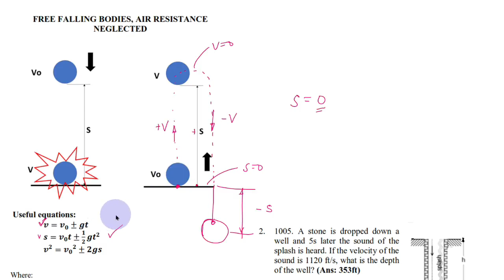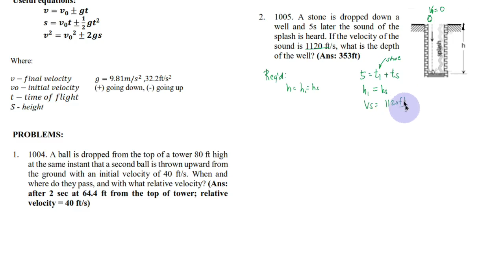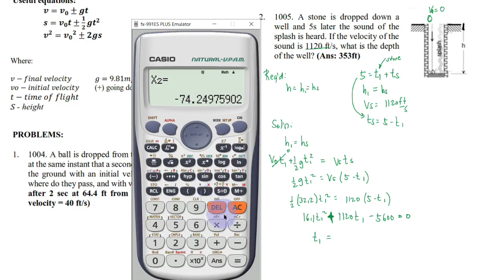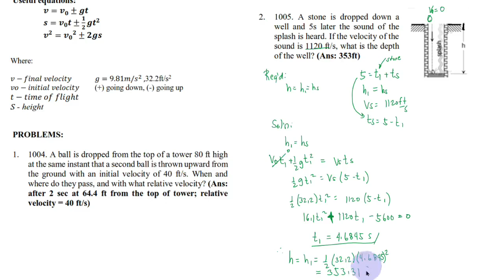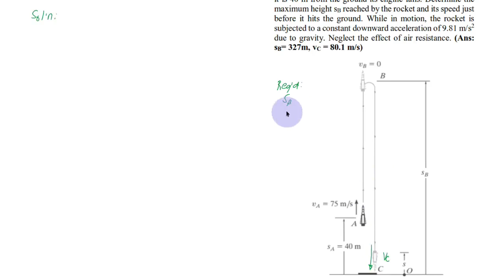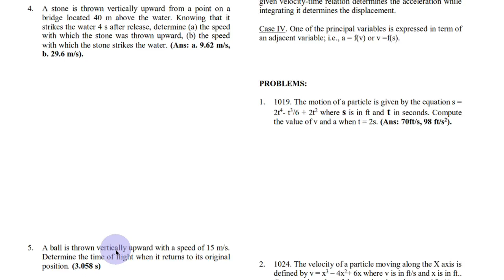Rectilinear Translation Part 2| Free Falling Bodies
This video presents the formulas and concepts of Engineering Mechanics: Statics. Solutions to chosen problems are illustrated.

Please use the comment section for any questions/requests/suggestions or send your email to meee120120@gmail or message us thru our Facebook